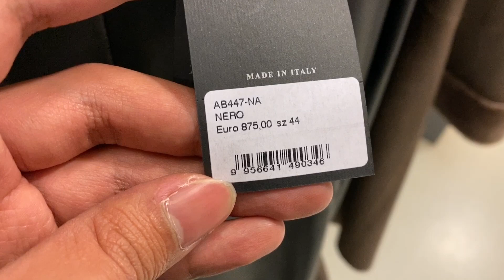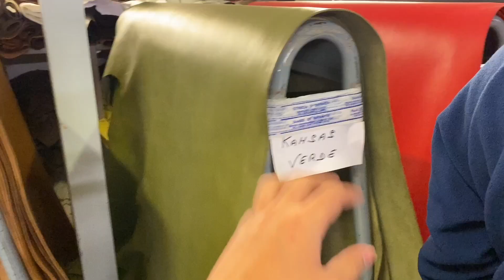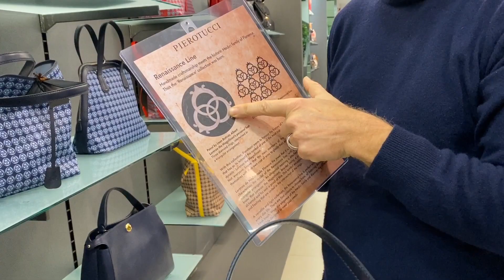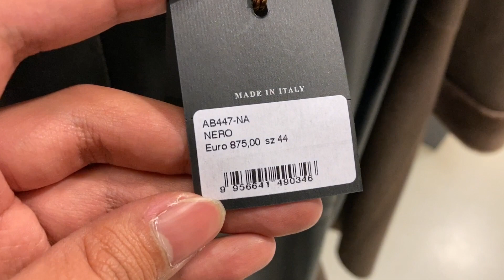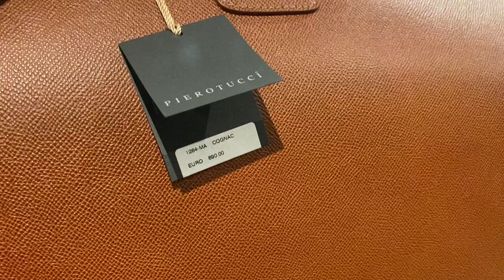How EXPENSIVE Bags & Jackets in ITALY? | Florence Travel Vlog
Hello! I’m Dave, The Kuripot Traveler, a Filipino vlogger. In this Europe travel vlog, let's explore the leather capital of the world, beautiful city of Florence, Italy. Let's visit a leather factory and see how expensive leather bags and jackets are in Italy. Those who love shopping will surely enjoy this!